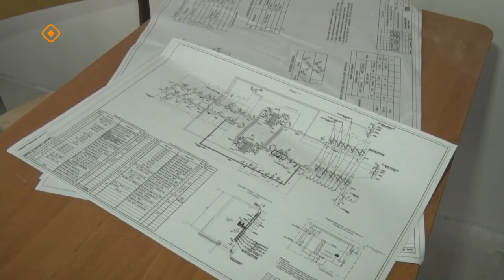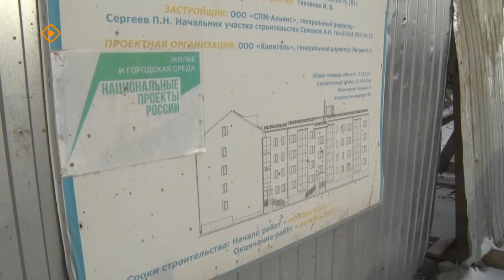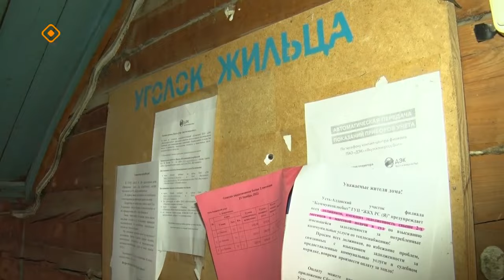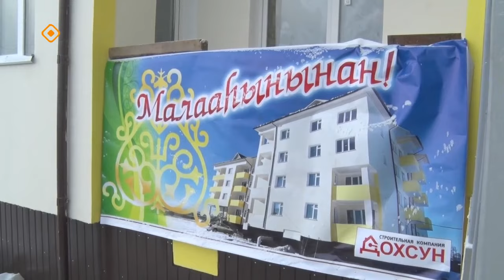«Дойдум дьоно»: Уус Алдаҥҥа "Хаарбах дьиэттэн көһөрүү" бырагыраама (24.10.23)